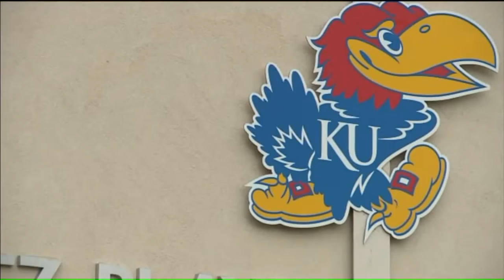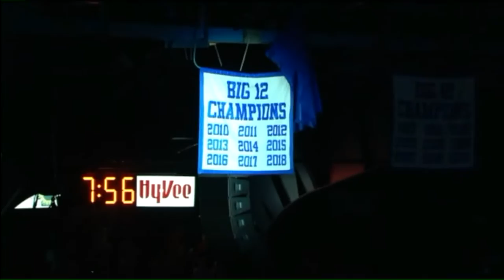Late Night at the Phog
KU Jayhawks fan packed Allen Fieldhouse for the annual Late Night at the Phog.